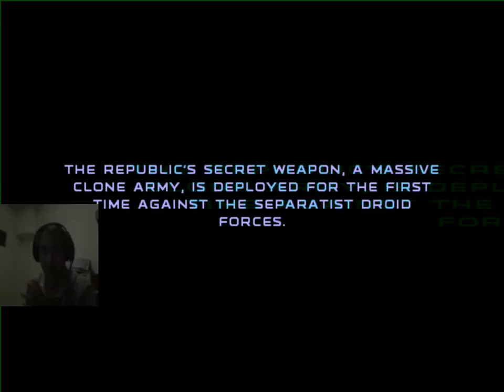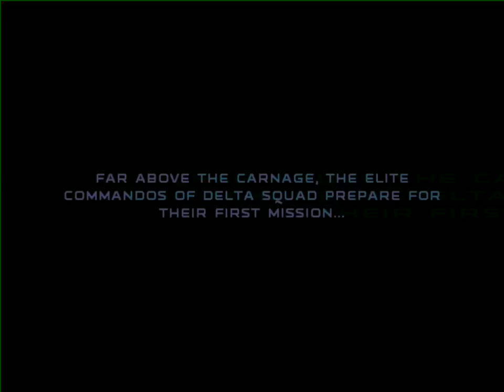Star Wars Clone Commando /W Games and Coffee episode 1: May the 4th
GREENM-ANGAME-R20OFF